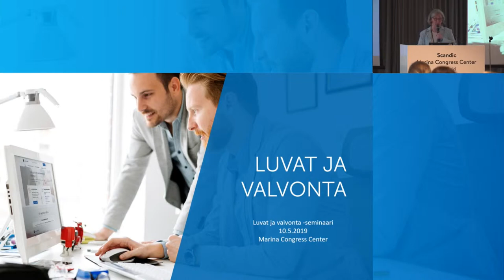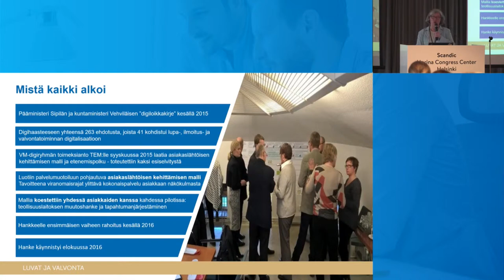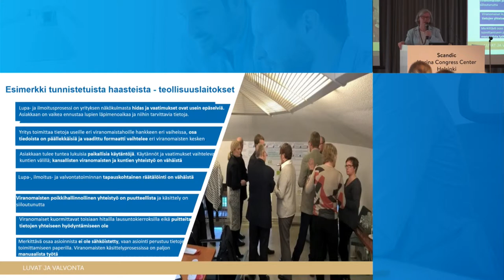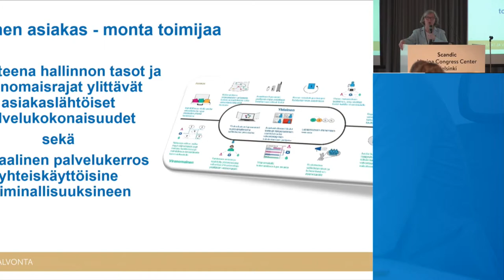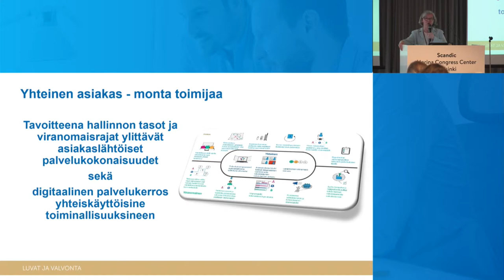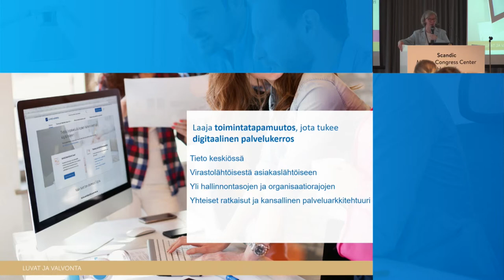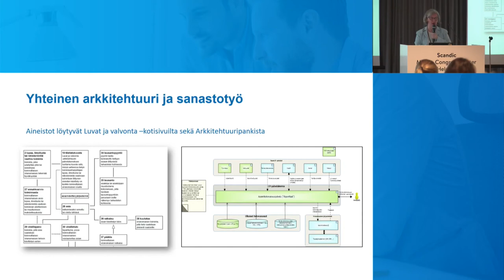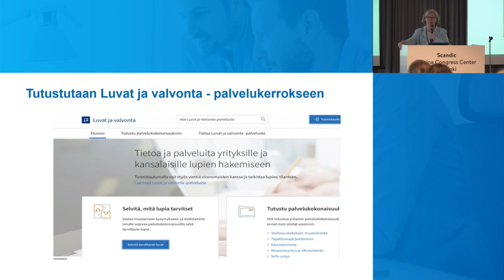Päivi Tommila: Mistä luvat ja valvonta kärkihankkeessa on kysymys?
Päivi Tommila, neuvotteleva virkamies, työ- ja elinkeinoministeriö

Puheenvuoro Luvat ja valvonta -kärkihankkeen seminaarissa 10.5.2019